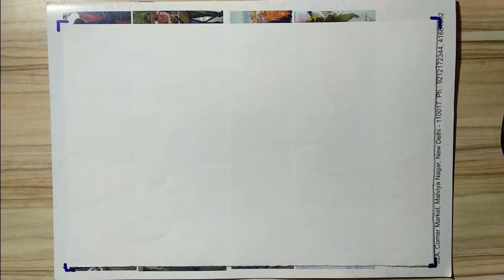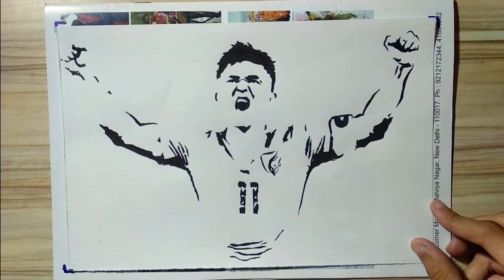SUNIL CHHETRI [the legend] by 100rav l 100RAV ARTS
I hope you guyz enjoyed it
design credit : Antariksh Kalita (akpunk316) on Pinterest